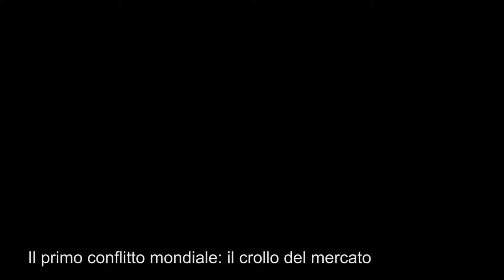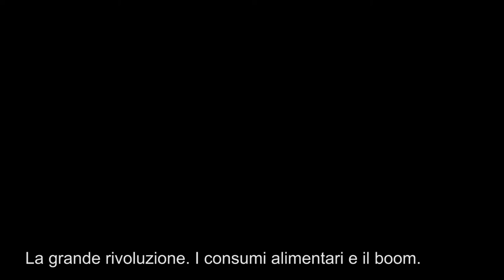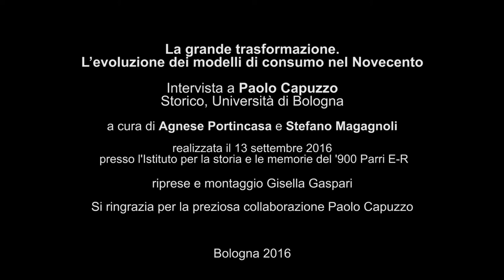Dossier 2016 - Intervista a Paolo Capuzzo